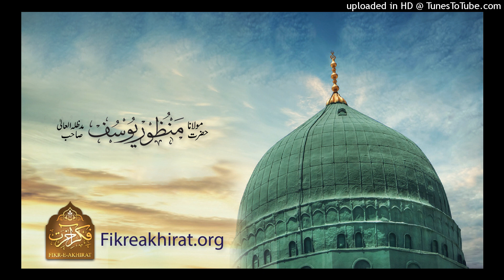Namaz k Masail - Part 1 - Maulana Manzoor Yousaf